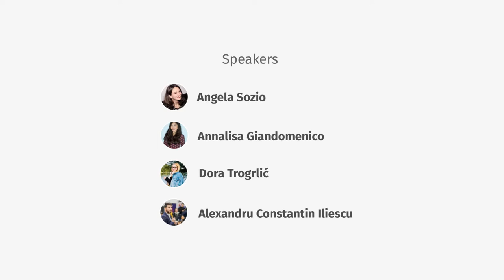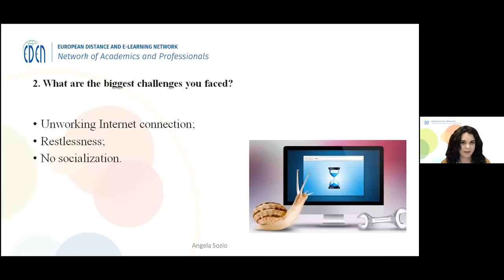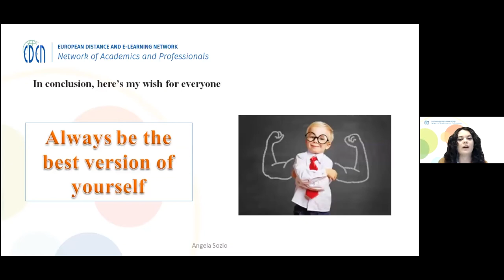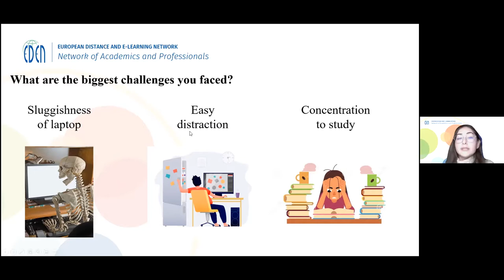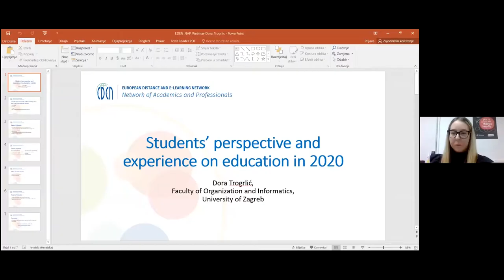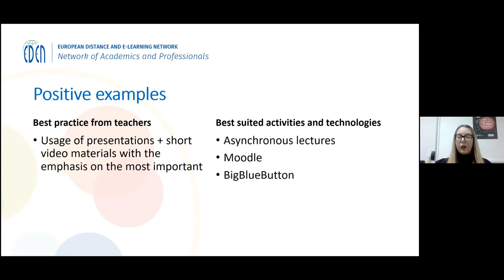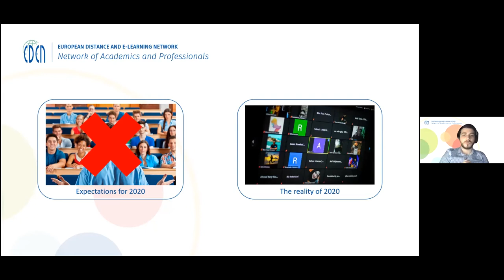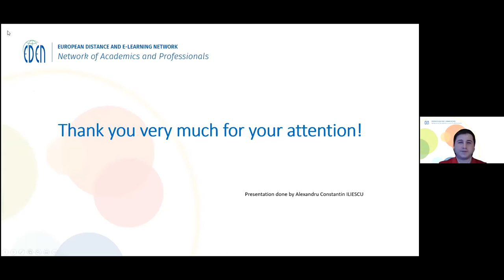Students’ perspective and experience on higher education in 2020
Since the Covid-19 pandemic started and higher education activities transitioned (sometimes abruptly) to the online, we have seen many opinions, struggles and best practices from eLearning experts, teachers and researchers. During this webinar, we propose to find out how this process was seen through the students’ eyes. Students from various countries will share their experiences, challenges and offer best practices examples. We will find out what types of activities and technologies they enjoyed more and which less. We will try to conclude with their vision about the future of higher education after last year’s experience.

Moderator
Vlad Mihaescu
EDEN NAP SC Chair
Faculty of Electronics, Telecommunications and Information Technology, Politehnica University of Timisoara.

Participants
Angela Sozio
Psychology student at Aldo Moro University, Bari, Italy

Dora Trogrlić
IT student at the Faculty of Organization and Informatics, University of Zagreb, Croatia

Alexandru Constantin ILIESCU
“Machine Learning” Master’s Student, Politehnica University of Timisoara, Romania